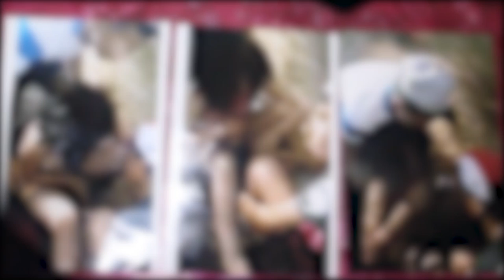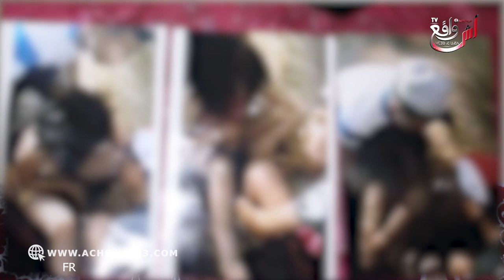إغتصاب جماعي.. صور فيديو لصحابو كيغتاصبوها ودخل للسجن و هوما لا: ولدي غير صورها ما قربش ليه